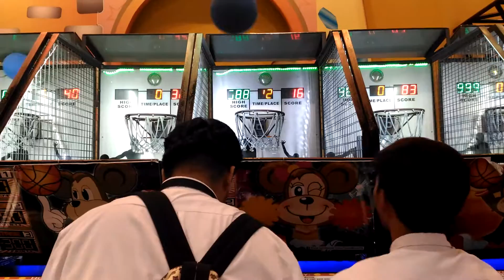Basketball Challenge at Tom's World Gallleria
Eyyyyyyyyy